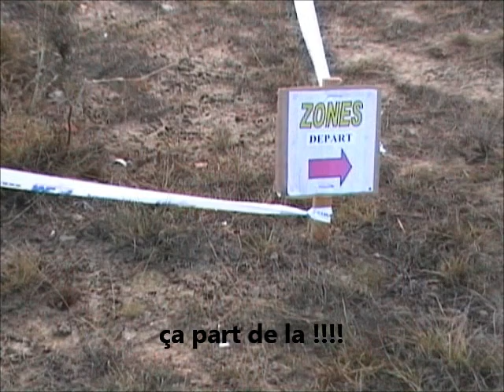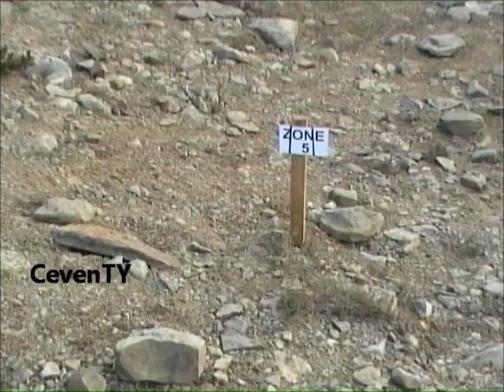Trial entrainement 2013 à Moulés et baucels - partie 1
Trial entrainement à Moulés et Baucels 2013 partie 1 - Le Trial club Cigalois et le Forum trial en ancienne vous font partager cette vidéo et à l'année prochaine.